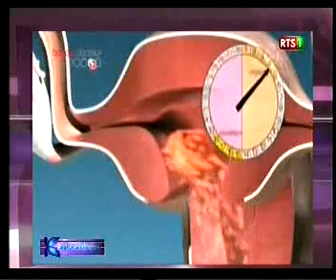seneweb.com/ Flash Info kenkliba De Ce Jeudi 19 Mars